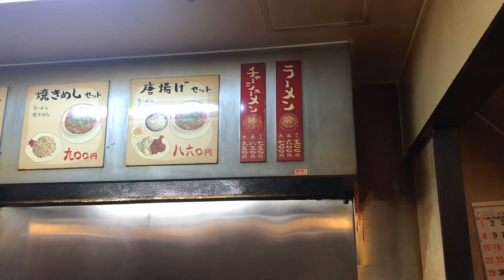京都円町「ラーメン将陽」うまいんだなこれが。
円町住民のソールフード。

飲んあ後の将陽さんはサイコーです＾＾。

ちょっと甘めなのですが、

これ食べてると、クセになってくるんです＾＾；。